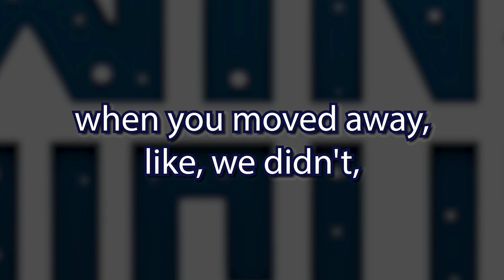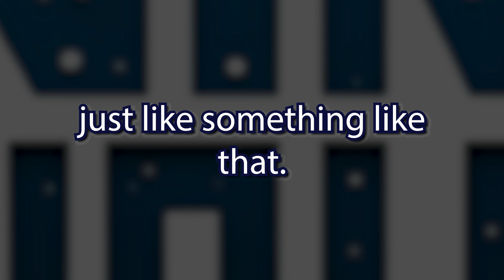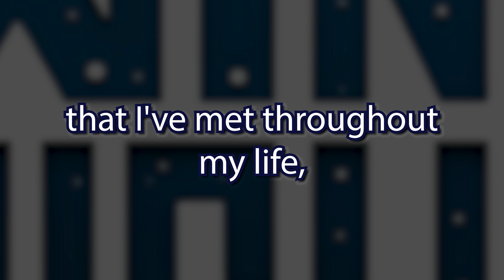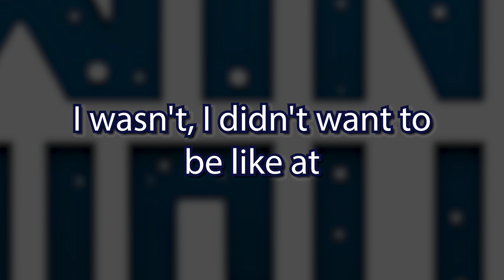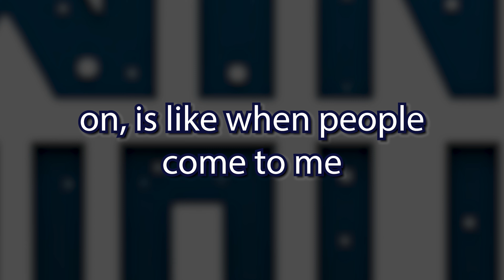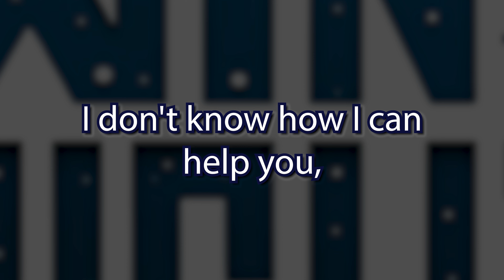Finding a Friend When I Needed It Most | Win The Night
Josh opens up about how Mike's unexpected re-entry into his life made a significant impact during a challenging time.